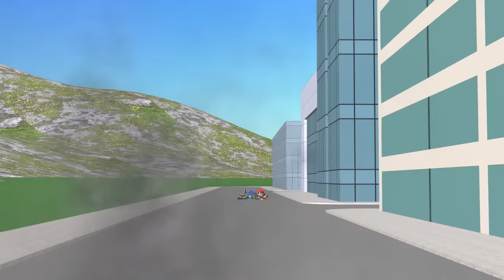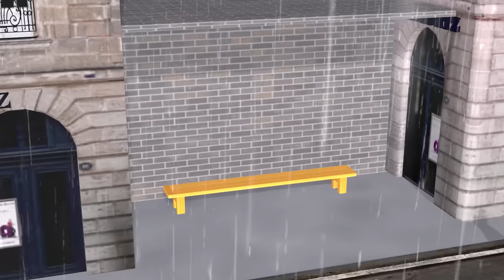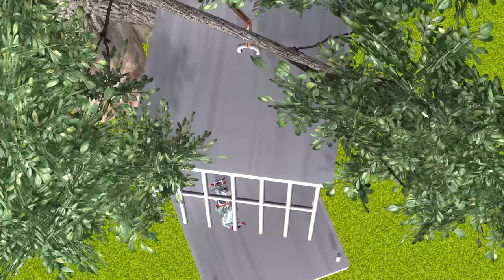Scary Teacher 3D NickJoker vs Tani Harley Quinn Troll Haircuts Miss T and Neighbor with Coffin Dance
Scary Teacher 3D NickJoker vs Tani Harley Quinn Troll Miss T and Neighbor in Hair Salon Hello Neighbor  with Coffin Dance Compilation